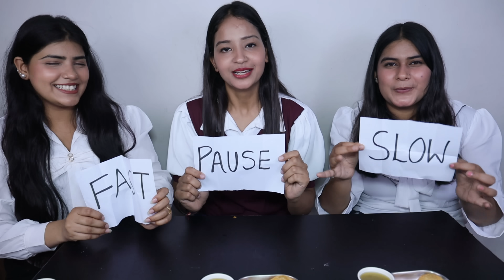Slow, Fast and Pause Food Challenge | Family Fun Challenge